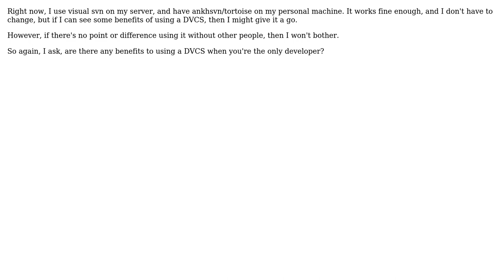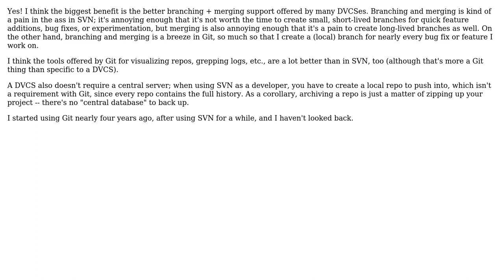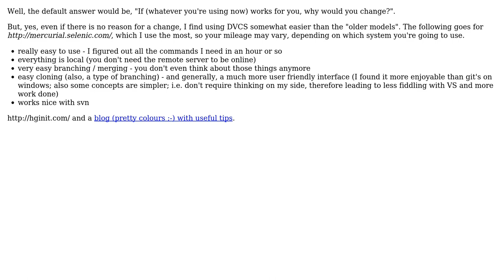Are there advantages to using a DVCS for a solo developer? (4 Solutions!!)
Are there advantages to using a DVCS for a solo developer?

With thanks & praise to God, and with thanks to the many people who have made this project possible! | Content (except music & images) licensed under CC BY-SA | Music | Images & others | With thanks to user Steven Evers user Rook user mipadi user linquize user Ken Bloom and the Stack Exchange Network Trademarks are property of their respective owners. You are responsible for your own actions.